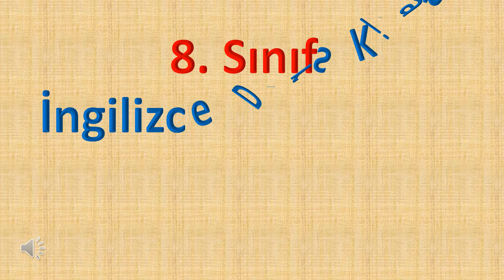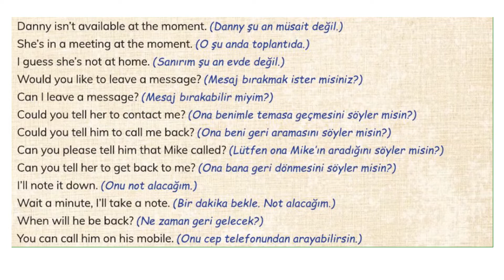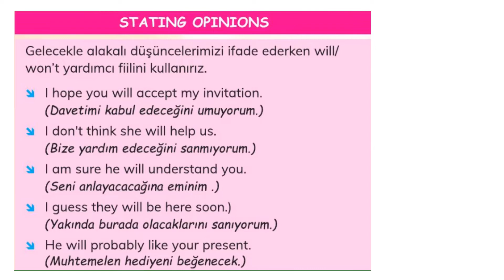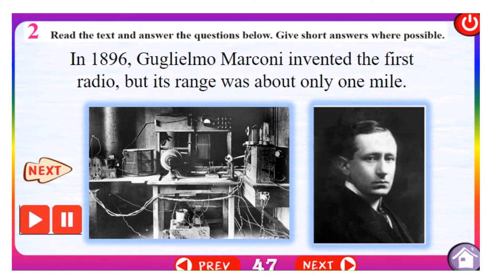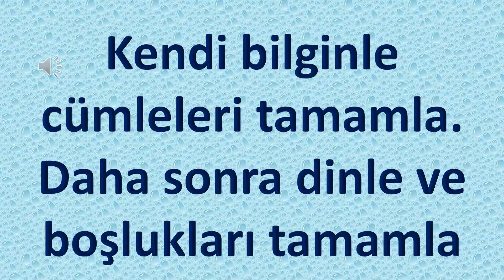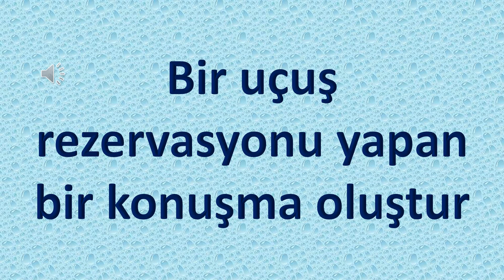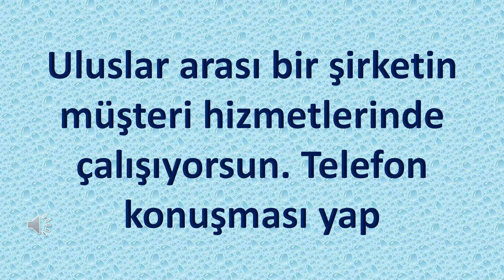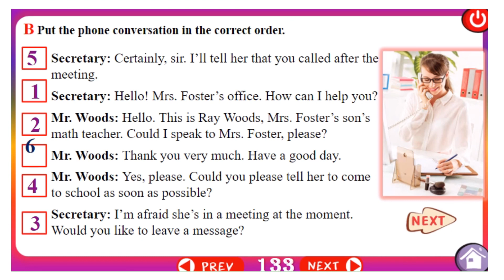8. Sınıf 4. Ünite İngilizce Konu Anlatımı Upswing ders kitabı 2021-2022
8. Sınıf 4. Ünite İngilizce Konu Anlatımı Upswing ders kitabına göre hazırlanmıştır